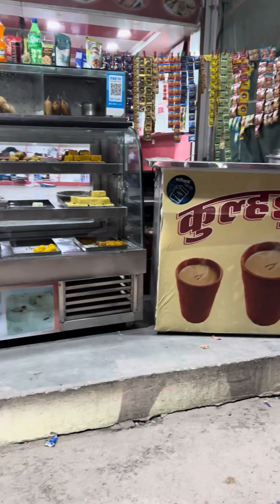Rabdi Malai Ghevar & Kalakand at Jodhpur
It’s language binding video like in Marathi and Hindi
I hope your enjoy it and see Jaipur through my lenses
Small pieces of happiness across the streets of India is magical and aesthetically pleasing and it’s my effort to capture the most of it.

Okay thanks bye🤓